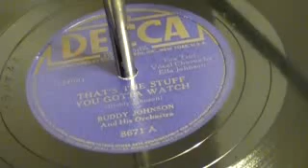That's The Stuff You Gotta Watch - Buddy & Ella Johnson on the Philco Console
Recorded on October 4, 1944. Buddy Johnson and his sister Ella performing together on this side. Ella Johnson (June 22, 1919 -- February 16, 2004) was an American jazz and rhythm and blues vocalist.
Born Ella Mae Jackson in Darlington, South Carolina, United States, she joined her brother Buddy Johnson in New York as a teenager, where he was leading a popular band at the Savoy Ballroom. Her singing drew comparisons to Ella Fitzgerald and Billie Holiday.
Johnson scored her first hit with "Please, Mr. Johnson" in 1940. Subsequent hits included "Did You See Jackie Robinson Hit That Ball?", "When My Man Comes Home" and "Hittin' On Me". Her popular 1945 recording of "Since I Fell for You", composed by her brother, led to its eventual establishment as a jazz standard.
She continued to perform with Buddy Johnson into the 1960s. In February 2004, she died in of Alzheimer's disease in New York, at the age of 84.